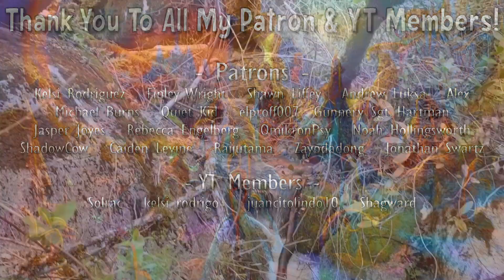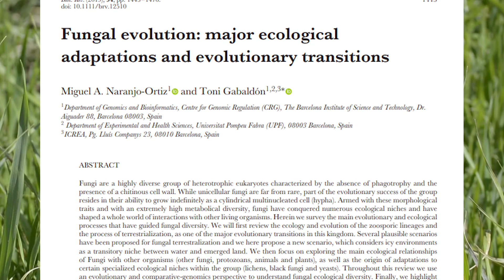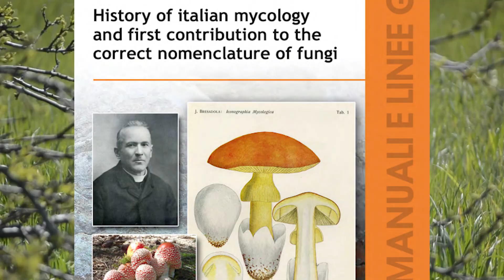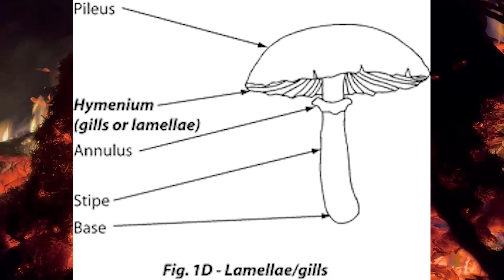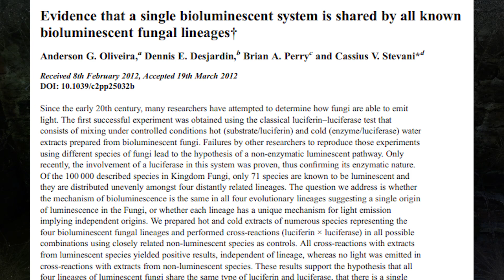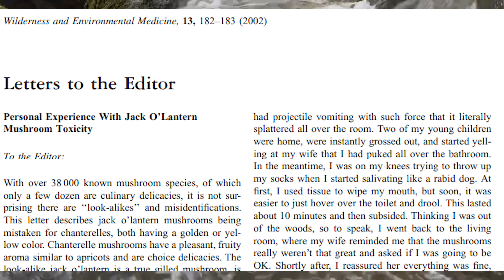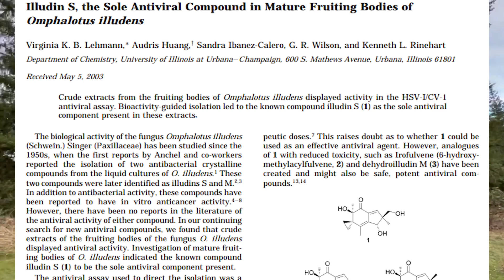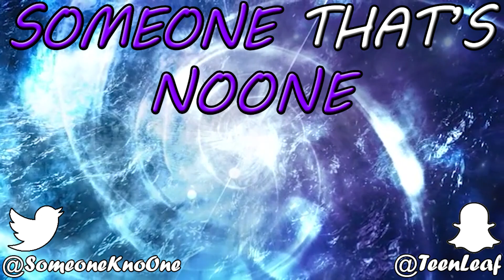Bioluminescent Shrooms (Jack O'Lanterns) - Omphalotus olearius Explained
An in depth look at these bioluminescent mushrooms, how they work and the toxic effects they can cause.

An outbreak of non-fatal mushroom poisoning with Omphalotus olearius among Syrian refugees in Izmir, Turkey - Omphalotus Olearius (Jack o' Lantern), Activated Charcoal & IV Fluids Experience Report #1:

Glow in the Dark Shrooms (Jack O'Lanterns) - Omphalotus Olearius Explained